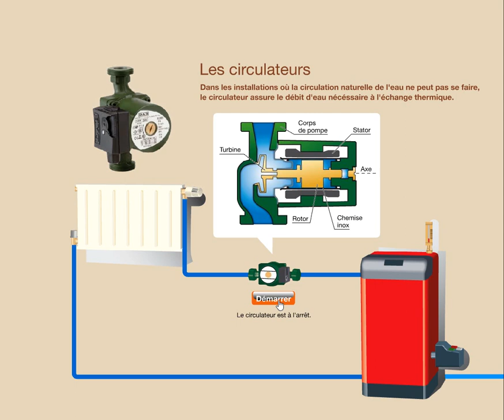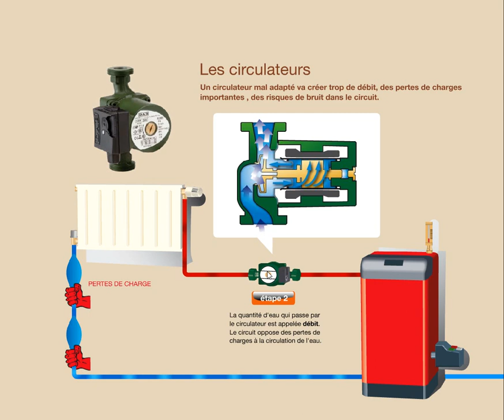Le circulateur chauffage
Principe de fonctionnement simple du circulateur